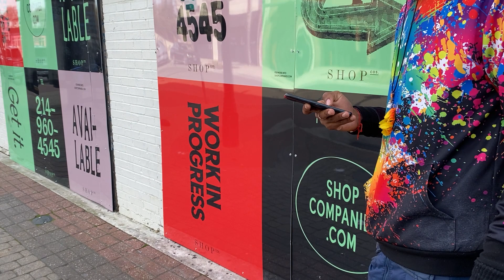35mm Street Photography With The Konica IIIA & Kodak Vision3 250D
Hello everyone! I'm very excited about this week's video because I share with you my first impression on a very beautiful 35mm film, none other than Kodak Vision 3 250D! I've been wanting to photograph with this beautiful 35mm gem of a film for a long time and finally got a chance to do it. It as a great film, its superbly sharp, it has amazing latitude, wonderful color reproduction and it really is in a league of its own. Developing it in C41 chemicals is also a breeze after removing the remjet layer which is not at all hard to do. If you get a chance to shoot this film you won't regret it. I understand that not everybody will like every 35mm film stock that is out there but if you like this 35mm heavyweight of a film which punches way above its weight, you'll really love it. I hope you enjoy the video guys!